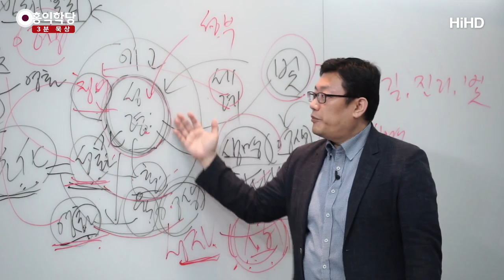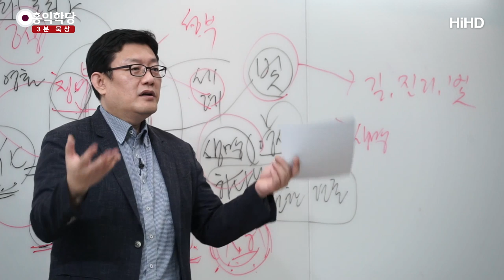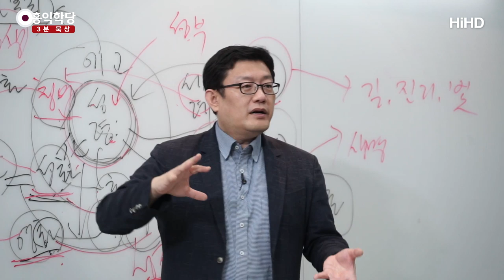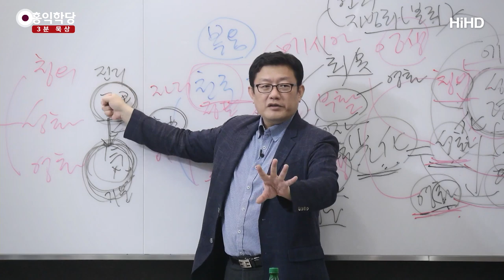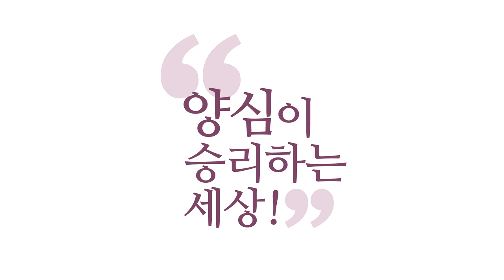[3분 묵상] 물 위를 걸으신 예수님의 새로운 해석 _홍익학당.윤홍식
(190523 요한복음) 배 타고 이제 "어, 선생님 어디 가셨나?" 하면서
지금 배 타고 나갔는데, "큰바람이 불어서 파도가 일어났다."
파도가 막 치는데, 자, 파도가, 바람이 불고, 파도가 칩니다.
상상해보세요. "제자들이 노를 저어 십여 리쯤 가다가
예수님께서 바다 위로 걸어서 배 가까이 오심을
보고 두려워하였다." 누군가가 바다 위에서 걸어오고 있는 거예요.
"말씀하시길 '나다. 두려워 말라.'라고 하셨다."
"이에 기뻐서 배로 영접하니 배는 그들이 목적하던 땅에 이르렀다."
저는 이 구절을 볼 때 새로운 '창조'를 설명하고 있다고 봤어요.

엄청나게 깊은 물, 바닷물, 파도치고 있는 무서운 깊은 물 위를
어둠 속에서 하나님의 영, 그리스도의 영이
우리한테 다가오고 있는 모습으로 봤다는 겁니다.
오기는 예수님 육신이 오고 있지만, 그 안의 메시지는
성령이 우리에게 다가오고 있다는 거예요, 그 깊은 물 위에서.
그리스도의 영이 성령 아닙니까?
성령이 우리에게 다가와서, 우리 배는요? 우리의 혼이죠.
제자들이 타고 있던 배는 제자들의 영혼이고,
그 혼에 그리스도가 다가와서 임합니다. 그 배에 맞아요.

처음엔 두려웠지만, 예수님인 줄 알아보고 영접합니다.
영접하니까, 어떻게 돼요?
그 배는 그 깊은 물을 잘 운전을 해가지고, 그렇죠?
잘 운전을 해가지고 그 물을 타고 어떻게 돼요?
"목적지에 도달했다."
자, 이 이상 더 잘 풀 수는 없겠죠? 보시죠.
저도 한다고 했습니다. "깊은 물은 충만한 생명수"

즉 『요한복음』에서 물은 무조건 생명수예요.
어마어마한 생명수, 성령의 에너지를 상징합니다.
그리스도의 에너지예요.
성령의 에너지는 그리스도의 에너지이고,
성령은 그리스도의 영이고,
성령의 뜻은 그리스도의 진리죠,
성령과 그리스도가 둘이 아니기 때문에.

그냥 그리스도는 성령이 혈육을 입은 존재일 뿐이에요.
그러니까 이 모든 건 성령의 작용입니다.
그리스도를 통해 드러나는 그 빛과 생명의 모든 작용은
성령의 작용입니다. 성령이 물 위를 운행에서 우리에게
오고, 임하고. 지금 성령과 불로 거듭나 버린 것 아닙니까?
성령이 임하고, 충만한 물을 잘 타고 운전을 해가지고
안전하게 목적하는 땅인 천국에 도달할 거라는 것을
나타내는 표적이라는 겁니다.
그 사건 자체는 그냥 예수님이 신통을 부려서
물 위를 걸어와서 배에 타고 두려움에 떨던,
그 파도에 어쩔 줄을 모르고 있던 제자들이
안심하고 함께 목적지까지 갔다는 이야기인데,
상징하는 이거라고 봅니다.

그러니까 뒤에 관련 인용문으로
"내 말만 따르는 자, 믿고 따르는 자는 뱃속에서
생명수가 터져 나와 영생에 이르게 할 것이다." 하는 게
왜 지금 파도 이야기랑 관련된 이야기로 뽑혀서 거기 있을까요?
요한도 이 바다 이야기에서 생명수를 본 거예요. 그렇죠?
그러니까 뱃속에서 생명의 물이 터져 나온다는 얘기를
관련 문구를 써 놓죠.
제 추측이 일리가 있다는 말씀을 드리는 거예요.
그렇죠? 이게 놀라운 얘기입니다.
이게 암시하는 바가 더 무서워요.

『창세기』 때 하나님이 성령 에너지를 이용해서
성령이 천지만물을 창조했어요.
그게 1차 창조죠, 우리가 아는.
지금 『구약』의 시대 시작은 창조로 시작했죠?
『신약』의 시대 시작도 창조인 거예요, 창조. 새로운 창조.
성령이 임해가지고 인류를, 이제 하드웨어는 갖춰져 있는데,
완전히 소프트웨어까지 바꿔 버리겠다는,
하나님의 진리로 완전히 바꿔 버리는
새로운 창조가 지금 『신약』에서
노래해지고 있는 거예요, 새로운 창조.

성령이 우리한테 퍼부어지면,
자, 『구약』에서도 이미 암시했어요.
『신약』의 시대가 오면 어쩐다고 그랬죠?
"모든 사람한테 성령이 다 퍼부어져가지고,
그 사람 안에서 진리를 구현할 것이다."
자, 이게 창조입니다, 보세요.
"'하나님이 빛이 있어라, 동물이 있어라, 인간이 있어라,
땅이 있어라, 물이 있어라.' 해가지고
하나님의 에너지를 이용해서 만물을 만들었다."

자, 지금 여기서는 하나님이 지금
이미 창조는 돼 있는 인간한테,
신이 임해서, 거대한 생명수를 가지고,
생명의 에너지를 그 안에서 일으키면서
어떤 원리를 구현하겠다는 거죠?
하나님의 형상대로 만들어버리겠다, 인간을 다시.
인간을 재창조하겠다는 이야기입니다, 『신약』은.
그게 『구약』에서 이미 예고됐어요.

"앞으로 『신약』의 시대가 오면
사람 사람들한테 하나님이 직접 성령이 임해가지고,
그전에는 한두 사람의 예언자를 통해서 메시지를 전했는데,
앞으로는, 『신약』의 시대는 바로 성령이
모든 사람한테 임해가지고,
물론 그걸 거부하는 사람은 지옥에 갈 것이고,
받아들인 사람들은 하나님의 형상, 하나님의 법이
그 사람 영혼에 새겨져서 안에서부터 터져 나올 것이다."
우리 몇 번씩 읽었죠? 그런 예언자들의 예언.
다 예언했습니다, 수많은 예언자들이.
"그런 『신약』의 시대가 온다!"
예수님도 그것을 알고 지금 선포하는 거예요.